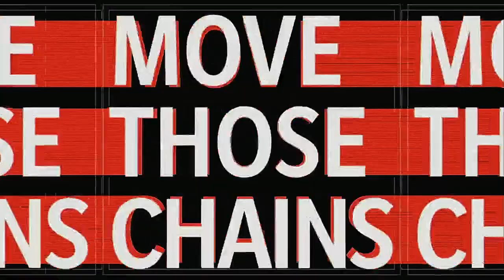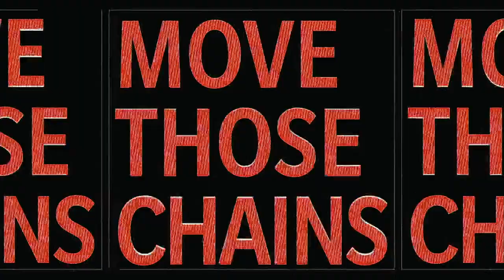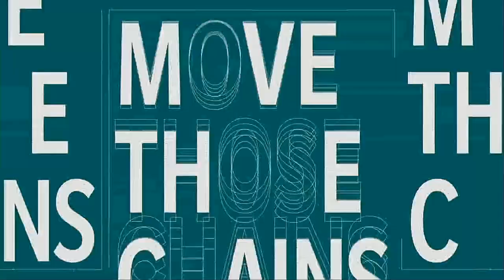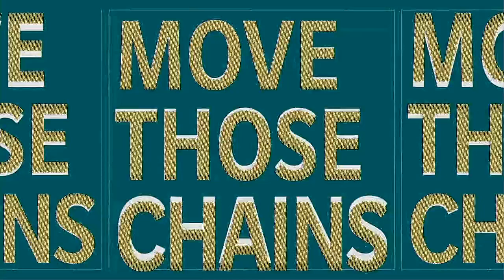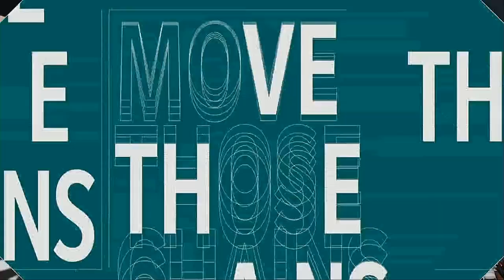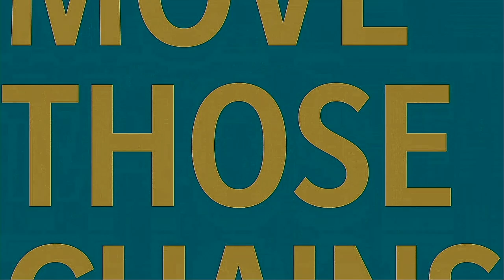NFL 2021 Season Week 4 Jacksonville Jaguars @ Cincinnati Bengals